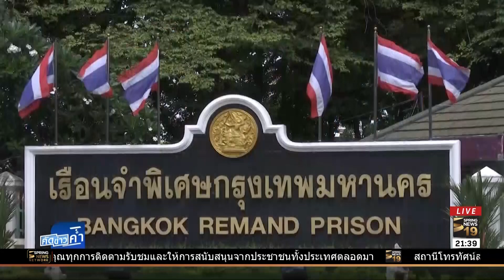พิสูจน์ "เรือนจำ" ไขข้อข้องใจ "คุก VIP" มีจริงหรือไม่? | คัดข่าวค่ำ | 11 ก.ค.62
วันนี้กรมราชทัณฑ์ได้พาสื่อมวลชนเข้าเยี่ยมชมเรือนจำพิเศษกรุงเทพฯ เพื่อไขข้อสงสัยว่าคุกวีไอพีมีจริงหรือไม่ ติดตามรายละเอียดจากรายงานของคุณรัชดาภรณ์ ม่วงทำ